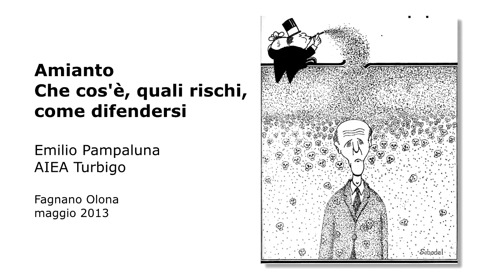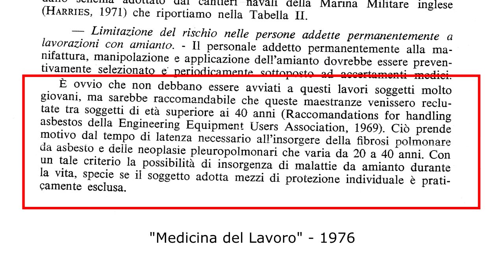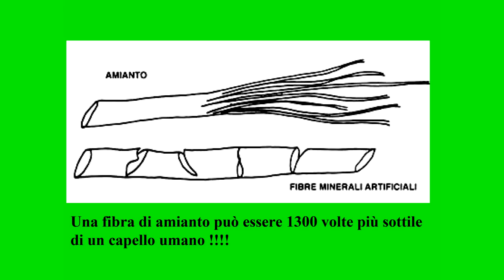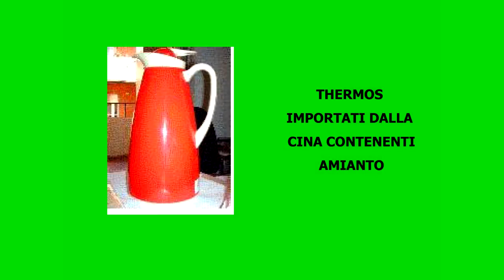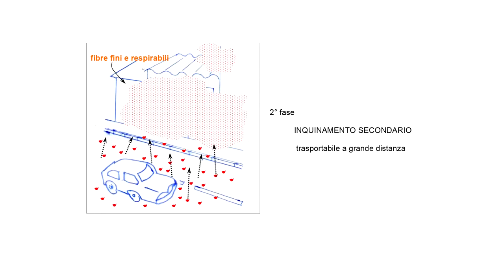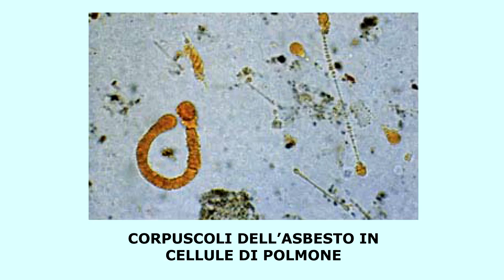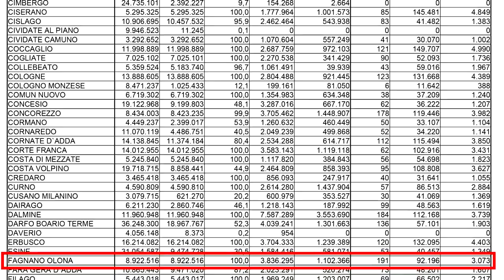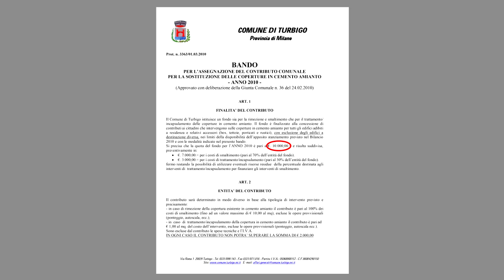Amianto che cos'è, quali rischi, come difendersi